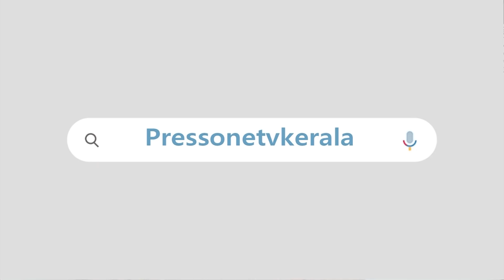​ഗതിമുട്ടിയ കെ സുധാകരൻ പുറത്തേക്ക്.. നെക്സ്റ്റ് ചെസ്റ്റ് നമ്പർ | K Sudhakaran